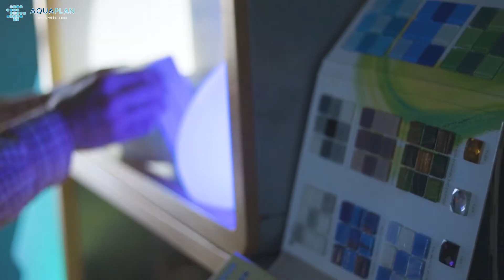Zastitni prekrivac za bazene - 7,2x3,6m sa sajlom - AQUAPLAN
Za vise informacija:
Svaki bazen  bi trebalo da poseduje i zaštitnu prekrivku kako bi zaštitili isti od taloženja nečistoće u vremenu kada se bazen ne koristi. Ovaj zimski prekrivač pruža maksimalnu otpornost na štetne UV zrake i sprečava propadanje istog. Nakon zimske sezone mnogo je lakše pripremiti bazen za korišćenje ukoliko ste ga cele zime štitili prekrivačem.